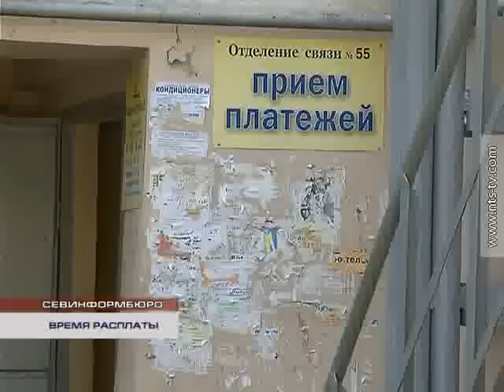Описывают имущество должников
Описывать имущество должников за услуги, предоставленные коммунальным предприятием «Севгорводоканал», отправились инспекторы Государственной исполнительной службы Ленинского района